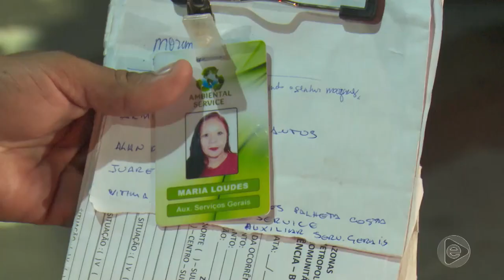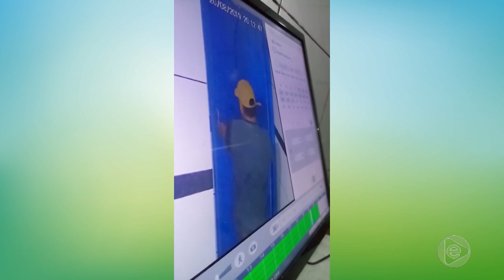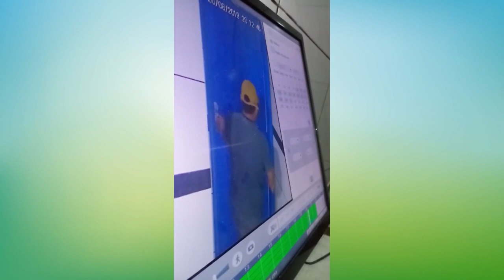6 Horas Notícias – 21 08 2019 02º Bloco